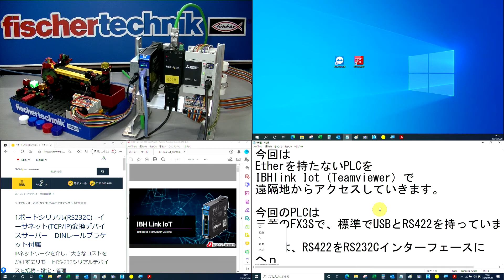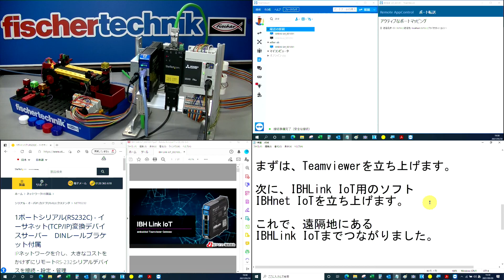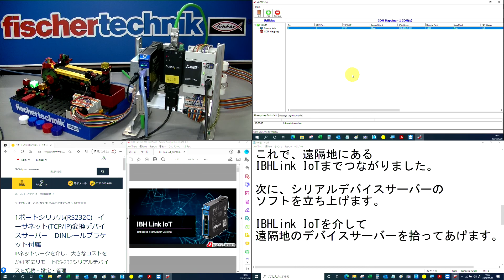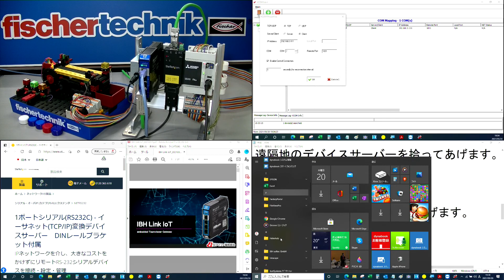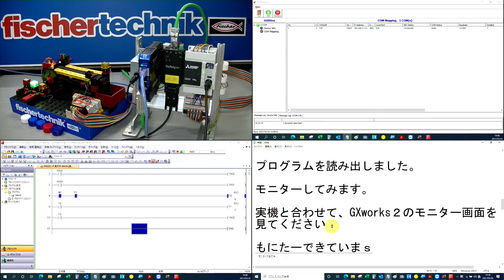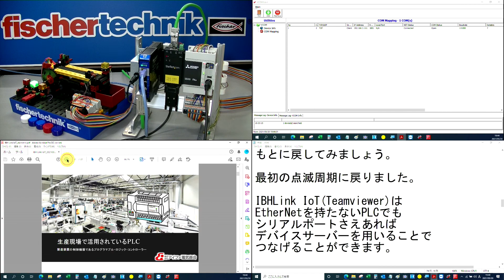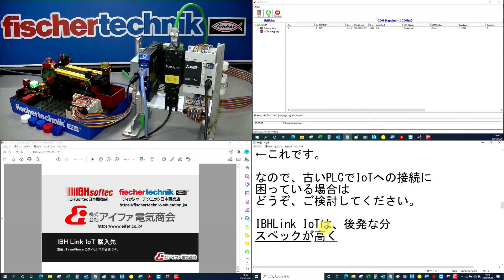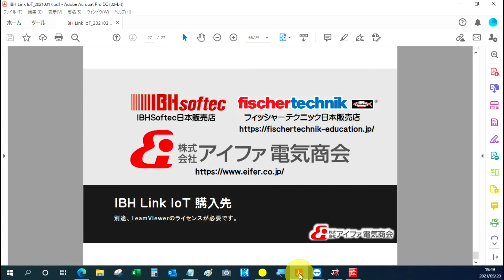IBHLink IoT(Teamviewer)接続テスト。シリアル・インターフェースだけのPLC編（三菱電機 FX3S） 。遠隔地にある客先設備へリモートアクセスを行い、迅速にサービスを提供します。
工場内の設備をIoT化するにあたり、最新のPLCはEtherインターフェースを持っているので容易にネットワークに接続できます。しかし、Etherインターフェースをサポートしていない古いPLCは、それを期に更新を迫られることでしょう。ただ、古いPLCでもRSインターフェースを持つものは、まだ望みがあります。RS232CインターフェースをEtherインターフェースに変換するようなデバイスサーバーを用いることです。IBHLink IoT（Teamviewer）は、古いPLCも、IoTへと導きます。

今回、使用したシリアルデバイスサーバーはプラスチックケースの廉価版でしたが、現場への常設はコストをかけて高耐久品を採用することをお勧めします。

ドイツIBHSoftec社はTeamviewerがプリインストールされた、スイッチングハブ程度の大きさのSBC（シングルボードコンピューター）IBHLink IoTを発売しました。今まで、装置トラブルが発生した場合、遠隔地にある顧客の工場にエンジニアーが出張していましたが、IBHLink IoTを用いることで、事務所から一次診断をすることができ、簡単なことならリモートで解決できる可能性を見出しました。